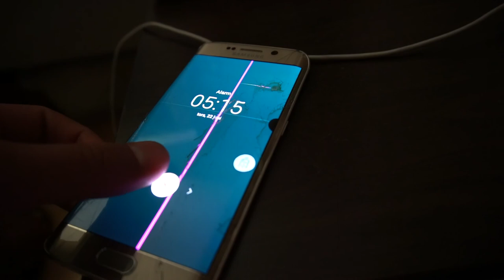Idag börjar tågluffen! | Vlog 5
Dagarna innan tågluffen